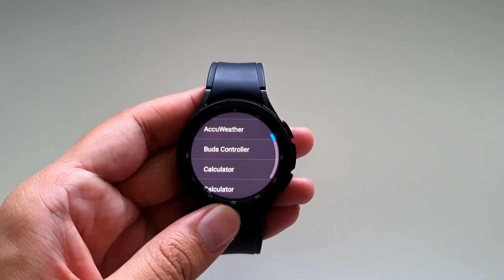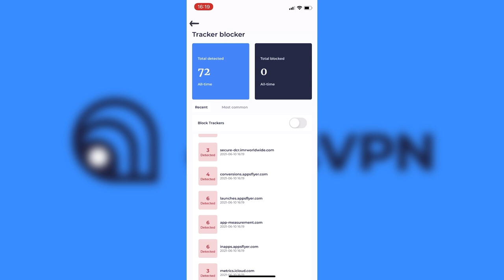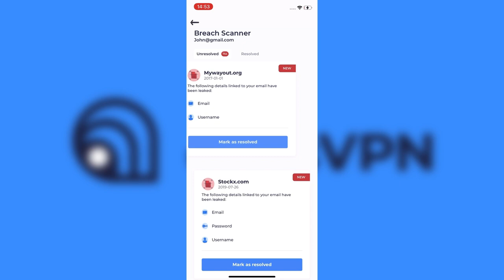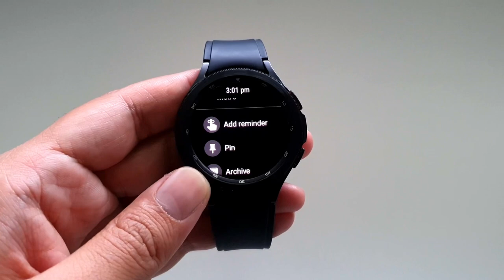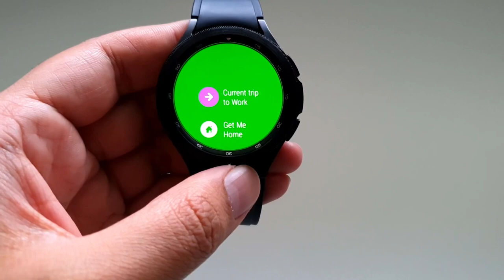10 Must Have Apps for Galaxy Watch 4 and Galaxy Watch 4 Classic!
Grab AtlasVPN for just 1.39$ a month + 3 months for FREE with my

Here are 10 must-have apps for your Samsung Galaxy Watch 4 and Galaxy Watch 4 Classic!